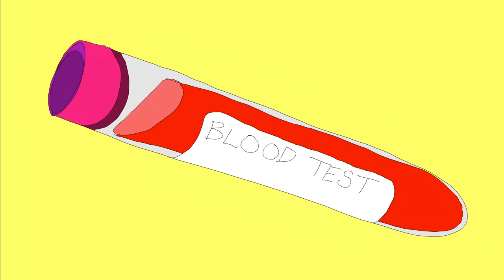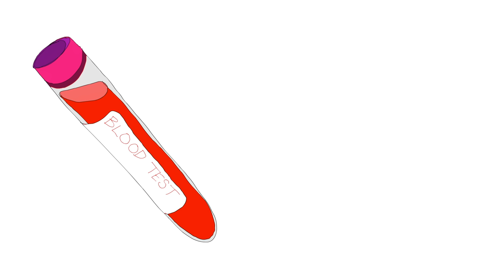What’s the big deal with gluten? - William D. Chey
If you've been to a restaurant in the last few years, you’ve likely seen the words gluten-free written somewhere on the menu. But what exactly is gluten, and why can’t some people process it? And why does it only seem to be a problem recently? William D. Chey unravels the facts behind celiac disease, wheat allergies and non-celiac gluten sensitivity.

Lesson by William D. Chey, animation by Stretch Films, Inc.